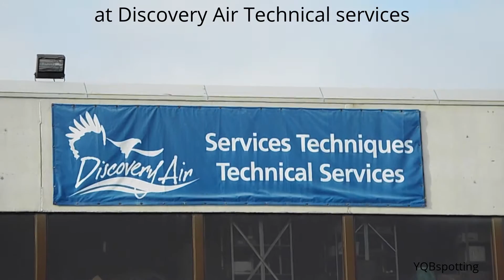YQBspotting Compilation #8 : Planes in maintenance at DATS.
Here is another YQBspotting compilation at Quebec City/Jean Lesage Airport (YQB). most of our Rare/Special planes we see here is because of the Maintenance Center we have.usually,they  work on Turboprop planes (Dash,ATR,Saab,etc...) but sometimes we see Regional jets in their parking.I think the reputation of Discovery is pretty good because many Airlines are comming from very far to be here.Thanks for watching and check out my Facebook Page! :)

Voici une autres compilation "YQBspotting" a l'aéroport Jean Lesage de Québec.Plusieurs de nos avions spéciaux/Rares sont en liens avec le centre de Maintenance que nous avons ici.Normalement,ils travaillent sur des Avions a Hélices (Dash,ATR,etc...) mais nous pouvons parfois voir des Jets de type Régional dans leur stationnement.A ce que je voit,la réputation du centre est excellente puisque beaucoup de compagnies aériennes semblent vouloir absoluement venir ici malgré leurs situation géographique lointaine.Merci d'avoir regardé et voici le lien de ma page facebook pour les intéressés! :)

PS : at 1:15 I did a mistake its not N883EA its N891EA... I caught both of them so thats why I wrote the wrong registration.